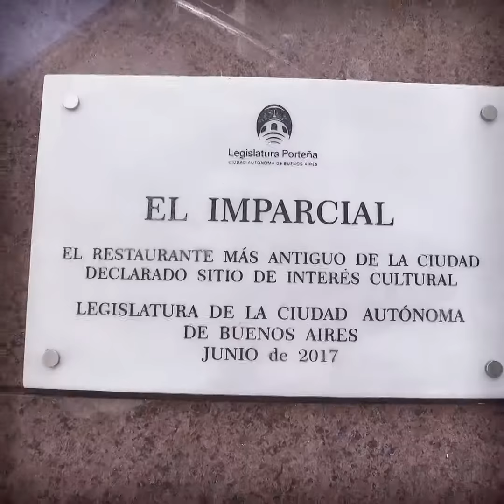¡EL MÁS ANTIGUO DE LA CIUDAD!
"El Imparcial" fue fundado en 1860 y es el restaurante más antiguo de la Ciudad, ¿fuiste alguna vez? ¡aprovechá estos días para conocerlo!